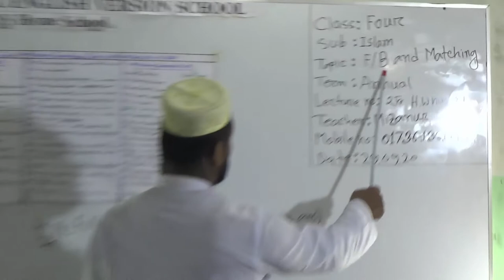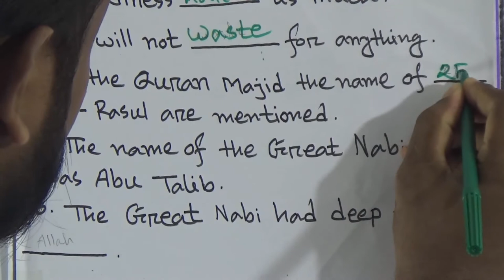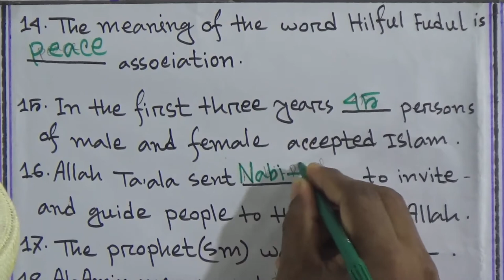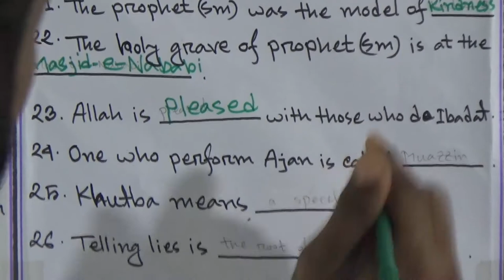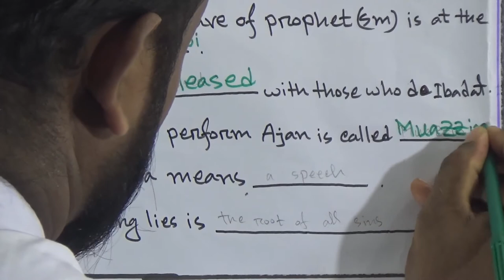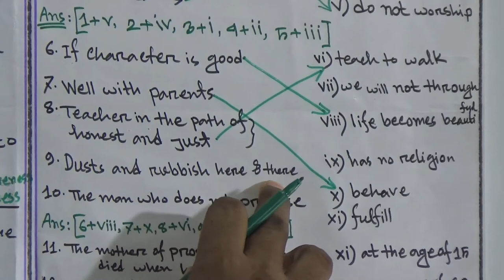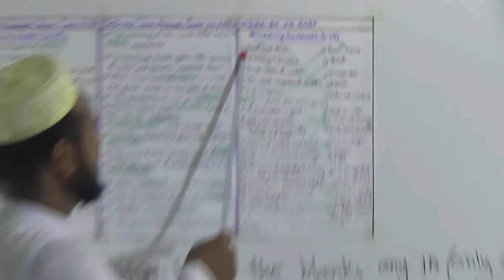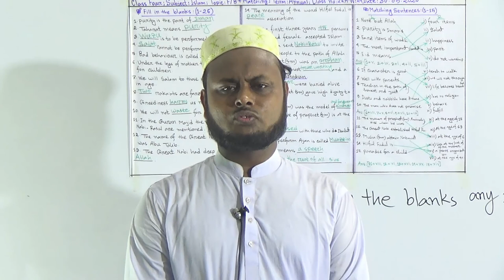Class: Four, Subject: Islam (Lecture: 25, H.W-24), Topic: F/B and Matching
Annual Term
Class: Four
Subject: Islam (Lecture: 25, H.W-24)
Topic: F/B and Matching
Teacher:  Mizanur Rahman